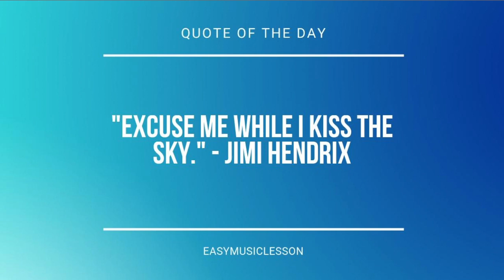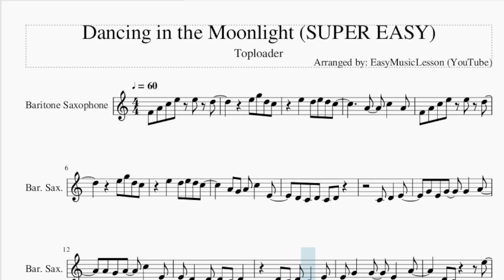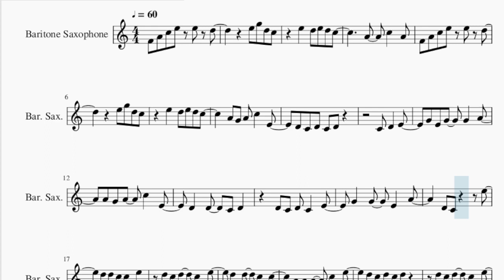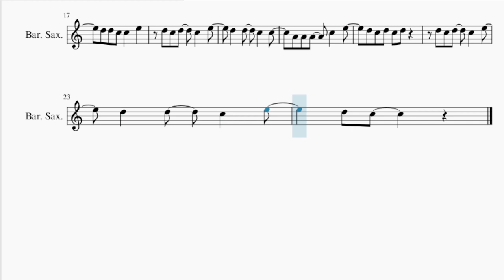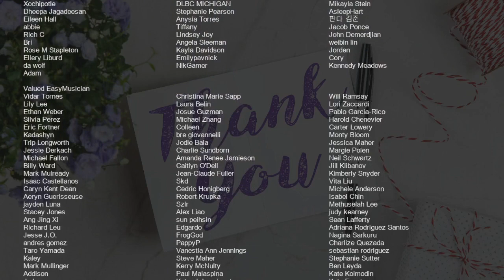SUPER EASY Baritone Sax Sheet Music: How to play Dancing in the Moonlight by Toploader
Comment and let us know how the videos have helped you. It keeps us going! :)Here is a sheet music/tab video on the song Dancing in the Moonlight (SUPER EASY) by Toploader on the baritone sax. A baritone sax sheet music arrangement which is transposed to notes that are easily played by baritone sax, for the song Dancing in the Moonlight (SUPER EASY) by Toploader.

EasyMusicLesson2 teaches you to play the your favorite instrument, through well-arranged sheet music so that you too can learn how to play Dancing in the Moonlight (SUPER EASY) by Toploader on the baritone sax as fast as you can. A baritone sax sheet music with backing tracks to help your play the song better.

Chords of Baritone Sax arrangement:
F Min 7   A# Dom 7   D# Maj   A# Maj   C Min   F Min 7   A# Dom 7
D# Maj   A# Maj   C Min   F Min 7   A# Dom 7   D# Maj   A# Maj
C Min   F Min 7   A# Dom 7   D# Maj   A# Maj   C Min   F Min 7
A# Dom 7   D# Maj   A# Maj   C Min   F Min 7   A# Dom 7   D# Maj

Melody notes of Baritone Sax:
F4 A4 C5 E5 E5 D5
G4 E4 G4   G4   A4
D4 C4 D4 C4   E4
G4   G4   E4   A4
D4 C4     E5
D5 D5 C5 C5   E5
D5 C5 D5   C5   E5
D5   D5   C5   C5
A4 A4 A4   C5   E5
D5 C5 D5 C5 D5
D5   D5   C5   E5
D5 C5